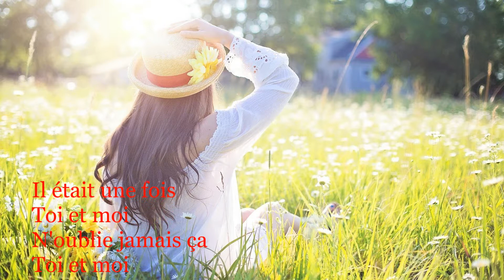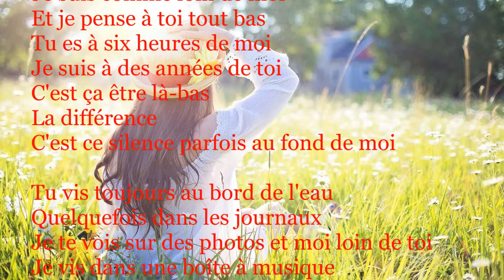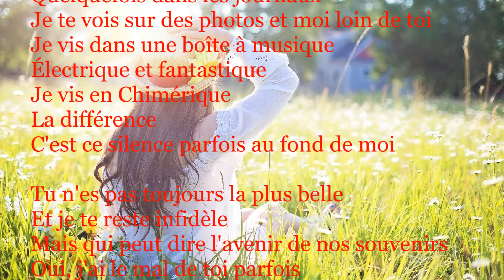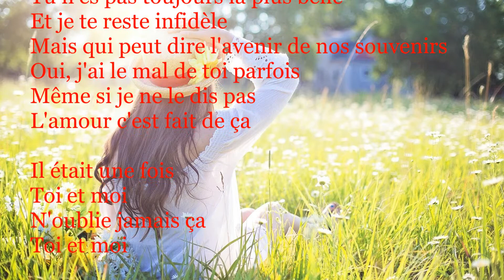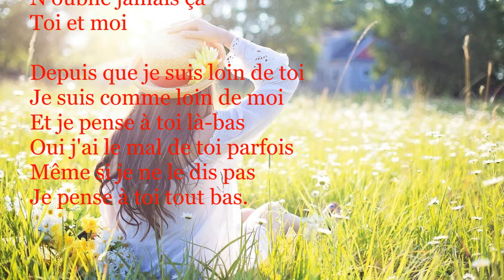Lettre à France - Michel Polnareff (Paroles)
Michel Polnareff            Lettre à France
1978
"Il était une fois Toi et Moi ."